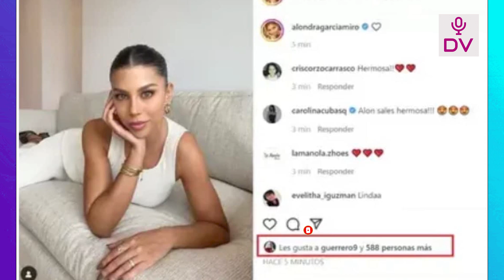PAOLO GUERRERO Y SU REACCION AL VER FOTO DE ALONDRA GARCIA MIRO!! QUIERE RECONQUISTAR SU AMOR!!